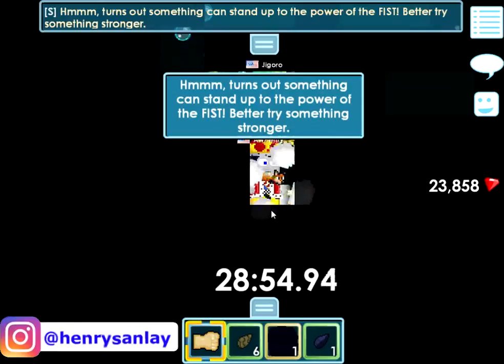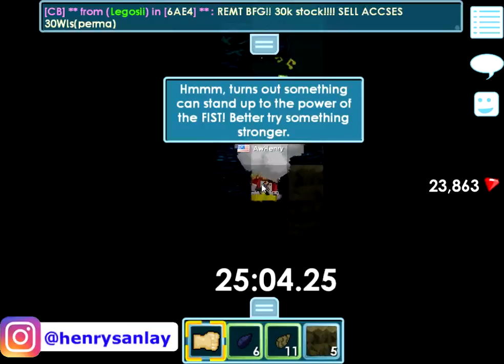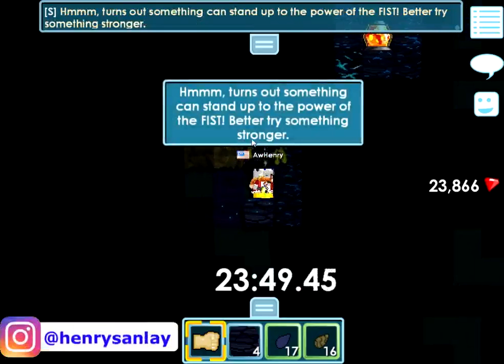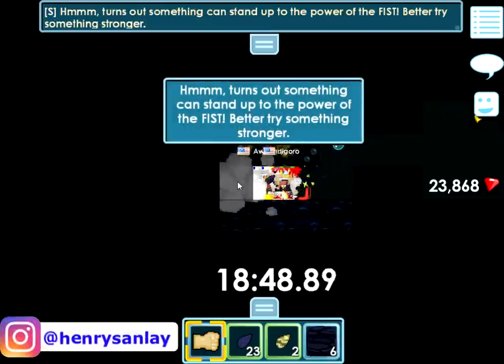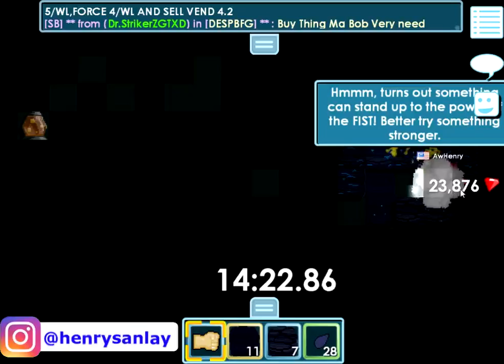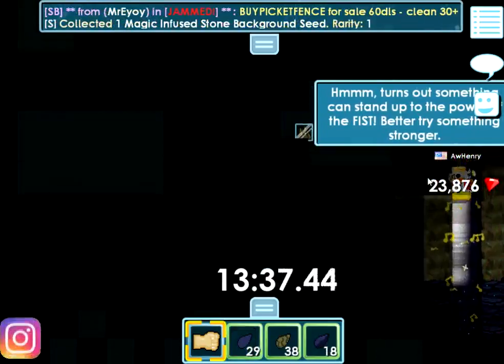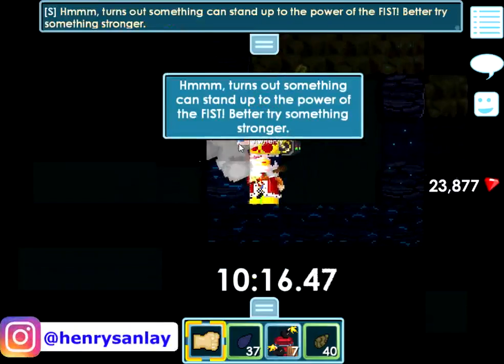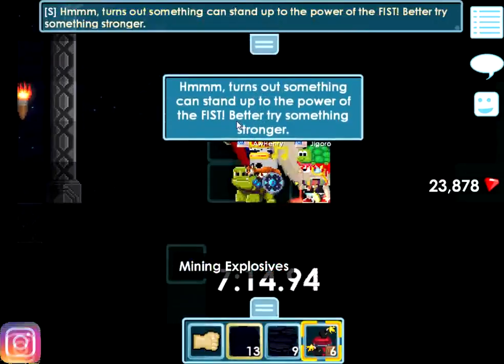Ternyata Ini Bug Door Whitenya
Description :
Beginilah bug White Door hmmm